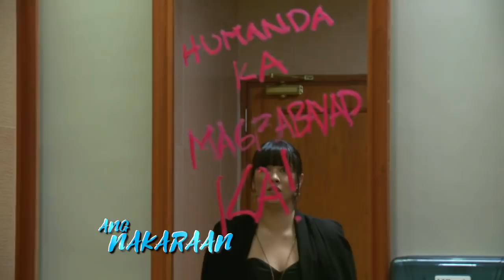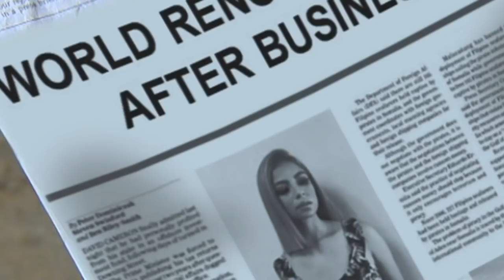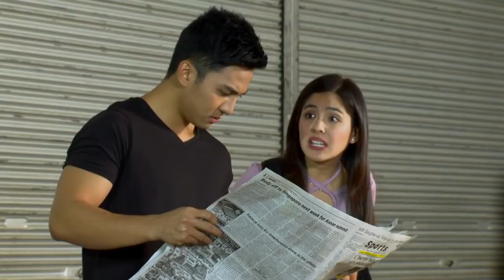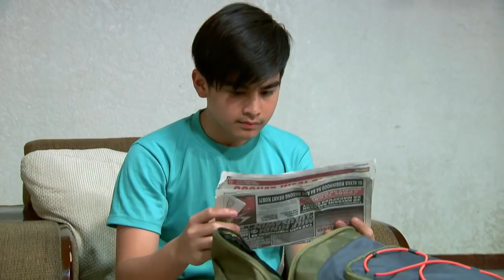Contessa: Full Episode 28